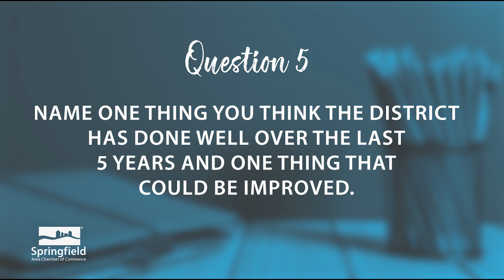School Board Candidate Susan Provance - Question 5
Paid for by Springfield Area Chamber of Commerce